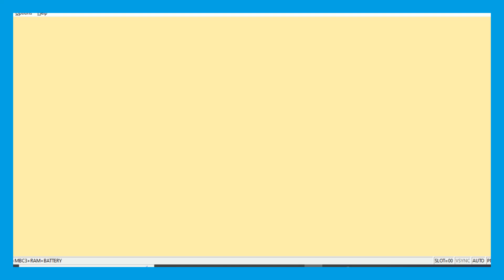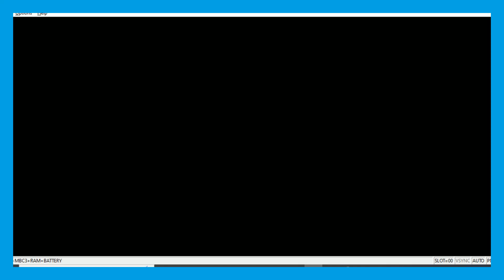Bloom's Final Form! | Pokémon Blue Nuzlocke 28